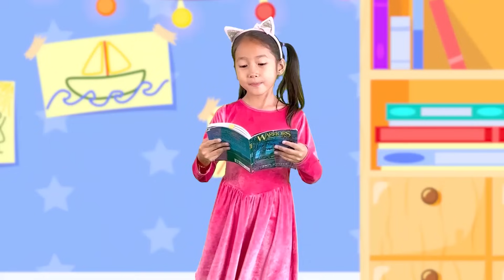What's In The Box + More Kids Songs and Nursery Rhymes